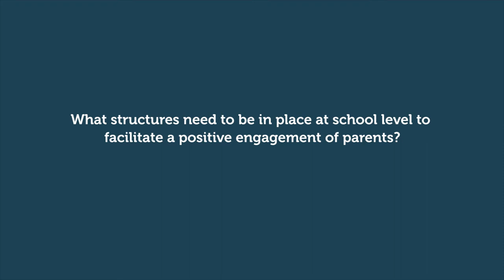What structures are needed to facilitate parents' positive engagement?